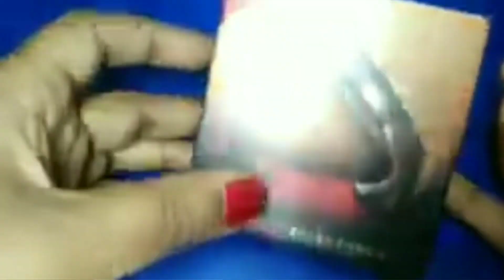How To Make Pen Stand With Cardboard | Pen Holder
Hello friends. 😀
Welcome to "Shanthi arts and craft"...💐

How To Make Pen Holder With Cardboard,
pen holder,
pen stand
how to make pen stand with cardboard very easy,
how to make pen stand with cardboard box,
cardboard crafts,
how to make pen stand with cardboard at home,
paper crafts,
how to make pen stand with cardboard easy,

     Press the 🔔for new notifications.

Colour Papers
Acrylic Paint
Paint Brush